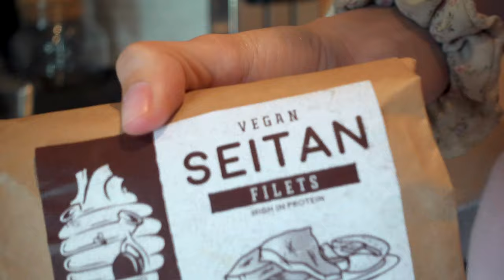SPRING CLEANING for body & home